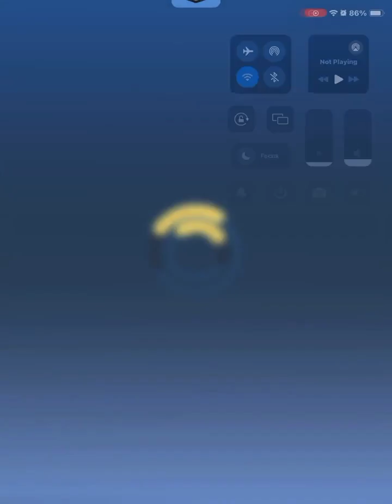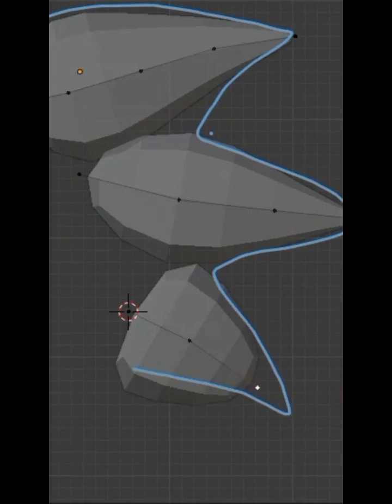random Sonic memes found on discord found you facker